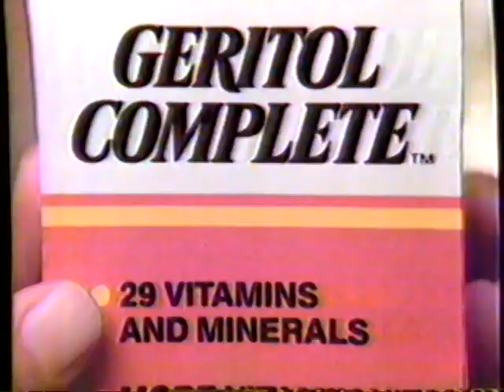1985 Geritol Complete "Nancy Lopez and family" TV Commercial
This commercial aired on October 8th, 1985. It was run during the broadcast of the movie "Love, Mary" on WCBS Channel 2.